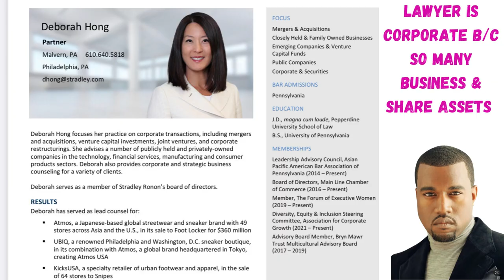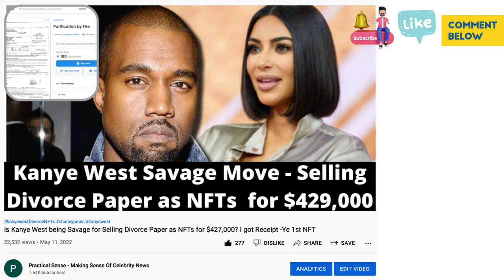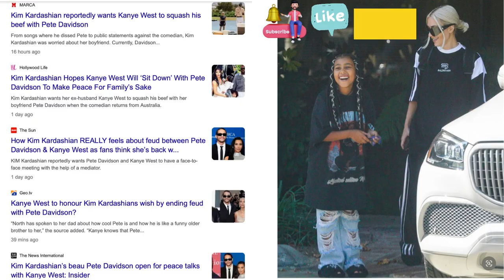Kim Kardashian😈 Kanye West Divorce update Ye New Lawyer reveals! Custody battle &Assets Distribution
Kim Kardashian😈 Kanye West Divorce update Ye New Lawyer reveals!

Is Kim Kardashian's manipulation tactics working on Kanye Before  Final Divorce on Aug 5th, 2022
It

Mother Days, Anniversary, weddings, bridesmaids, and Birthday - jewelry gifts

Get your more gift purchase: